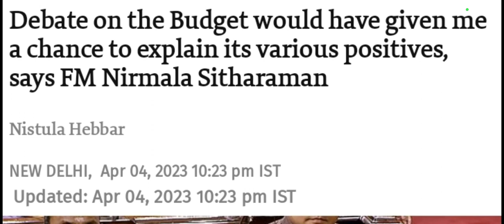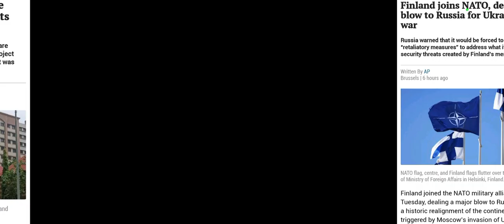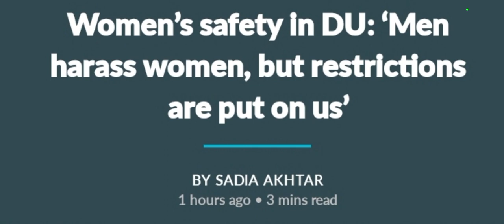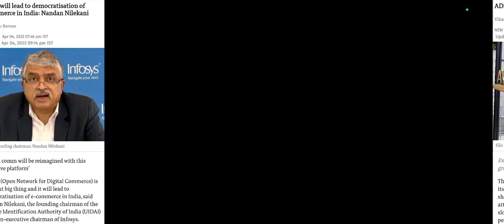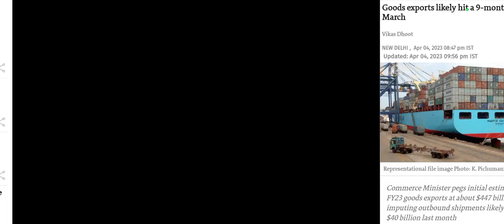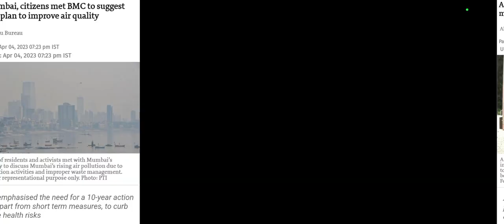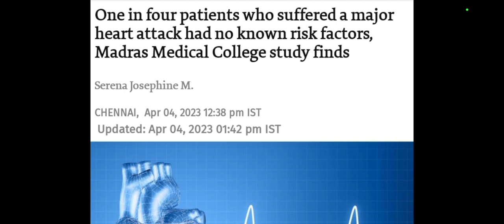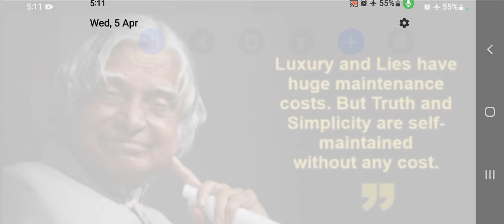Daily Newspaper🗞Analysis 05/April 2023 (Wednesday)